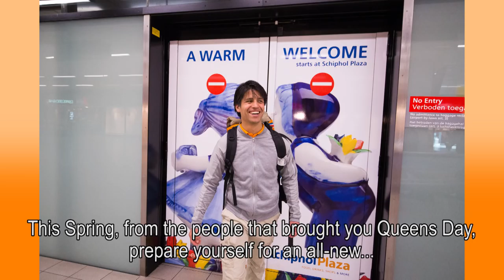Dutch Disappointment Day